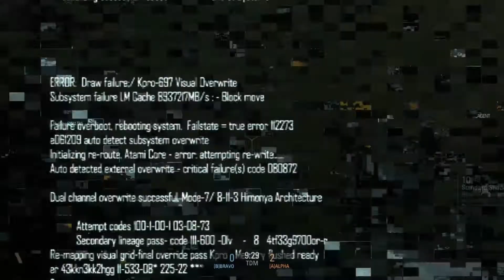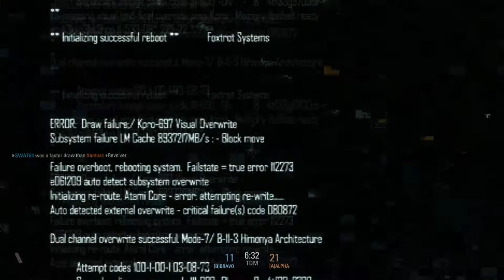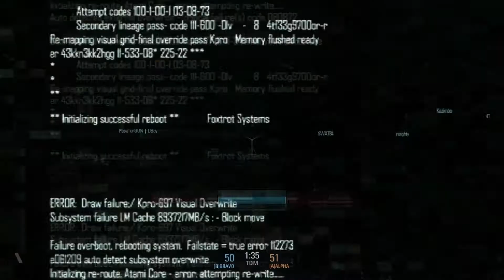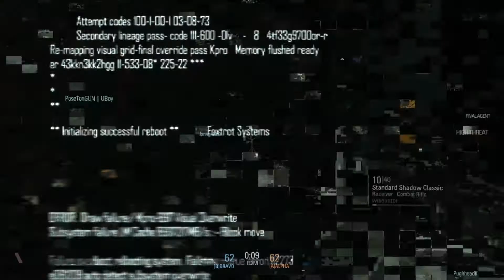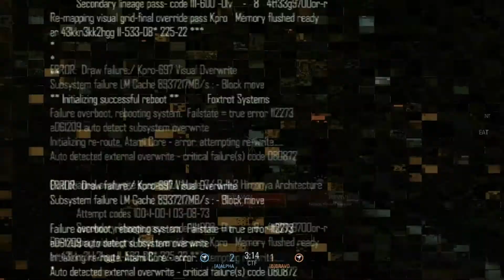[CZ] Blacklight Retribution Gameplay [#03] [FREE TO PLAY]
Poslední záznam ze zkušebního hraní této free to play akční FPS Blacklight Retribution.